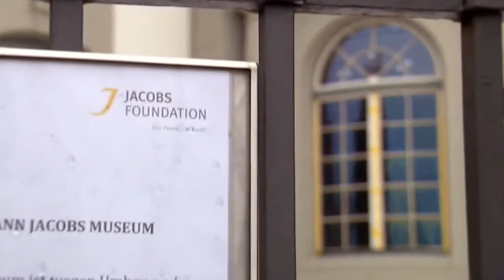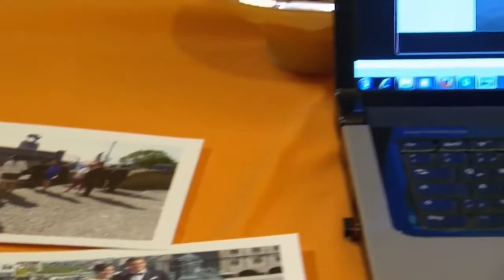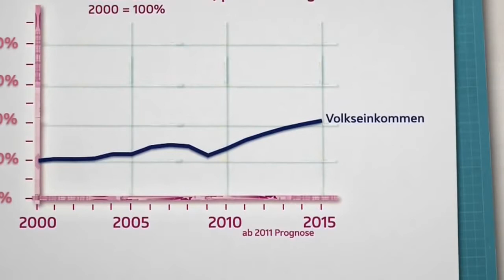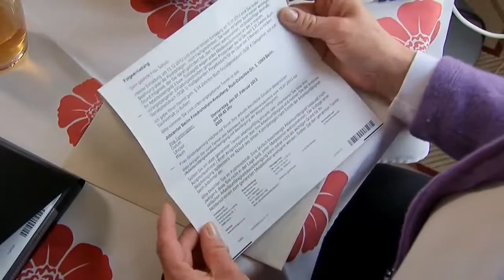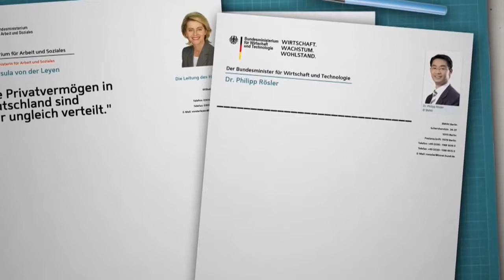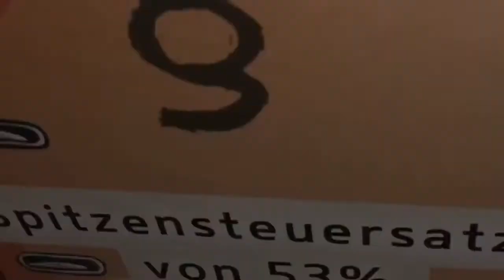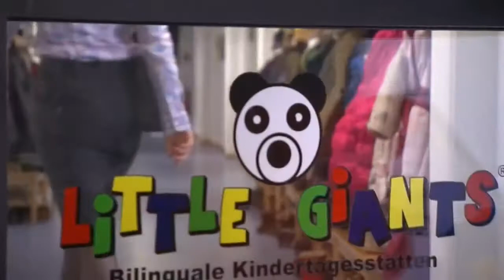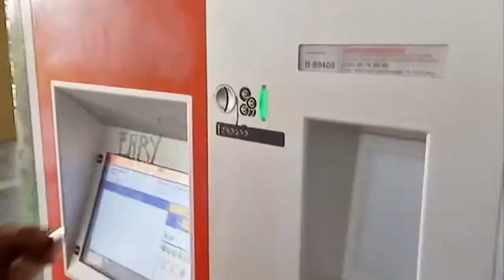Systematischer Irrsinn Arm und Reich